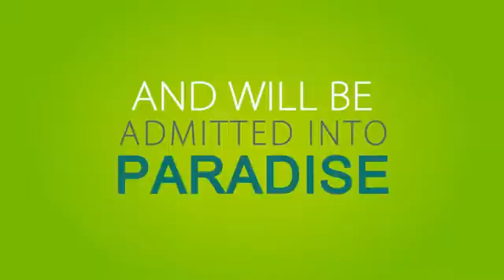3 Under The Shade Of Allah's Mercy [Islamic Reminder]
CHANNEL LIST